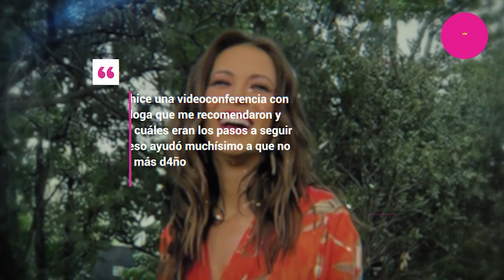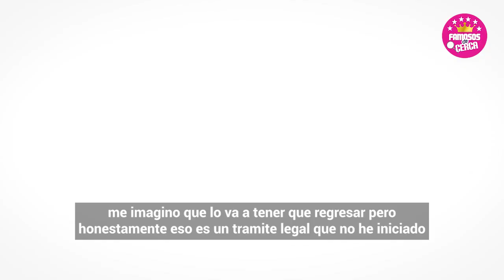🖤 𝗟𝗢𝗦 𝗦𝗔𝗖𝗢 𝗗𝗘𝗟 𝗧𝗘𝗦𝗧𝗔𝗠𝗘𝗡𝗧𝗢 Fernando Del Solar Dejo en La Calle a Los Hijos de 𝗜𝗡𝗚𝗥𝗜𝗗 𝗖𝗢𝗥𝗢𝗡𝗔𝗗𝗢 😭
Fernando del Solar dejo desamparados a sus hijos no les dejo nada antes de partir.

 BIENVENIDOS!!!
suelta la sopa
televisa
exclusivas
venga la alegria
tv azteca
polemica
chismes
Entertainment
farandula mexico